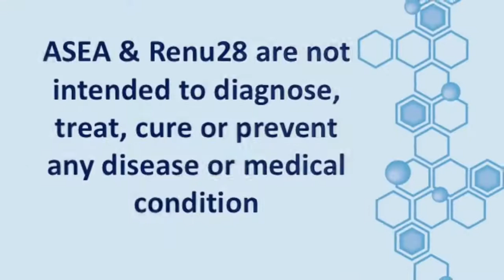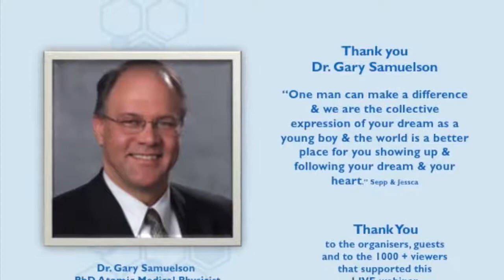Dr Gary Samuelson 'Optimal Ways to Utilize ASEA and Renu28'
Dr. Gary Samuelson, Atomic Medical Physicist discusses how redox molecules work in the body and optimal ways to utilize ASEA's Redox Supplement and RENU 28.